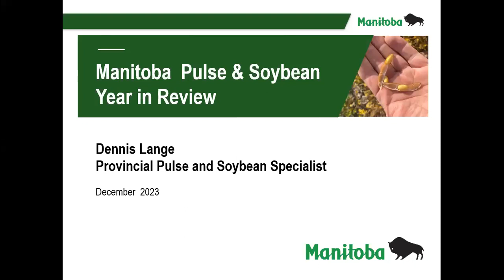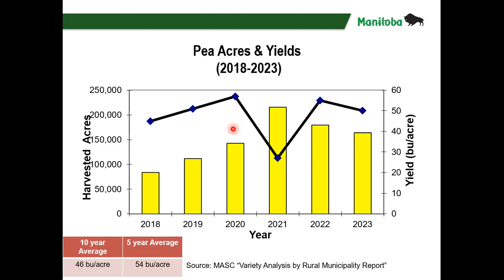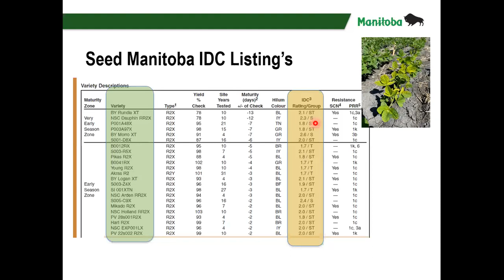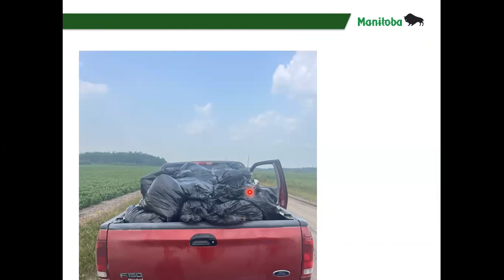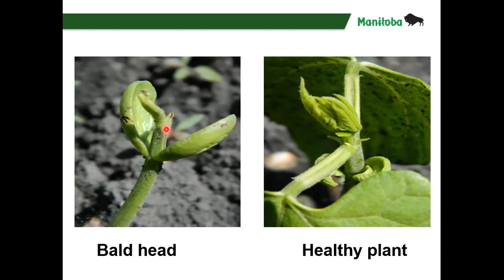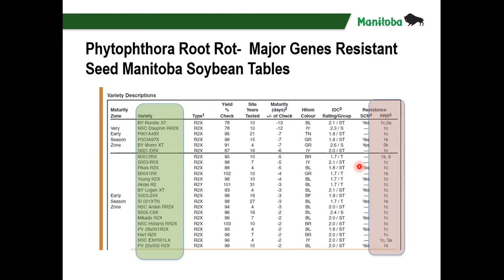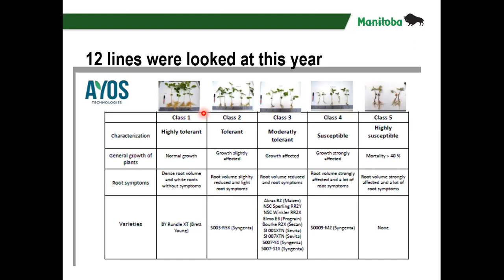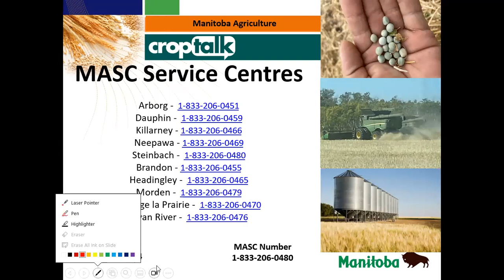CropTalk - Dec 20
Topics covered today:
A Look at the 2023 and soybean Crops
How they did and What to Look for in 2024